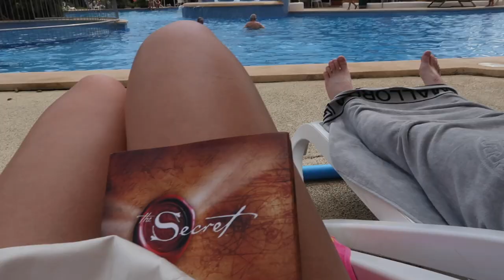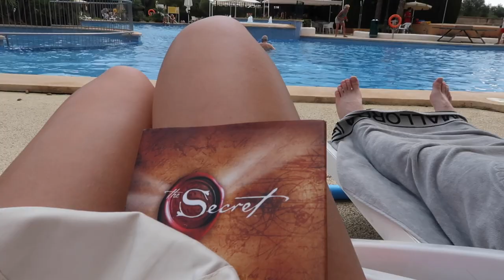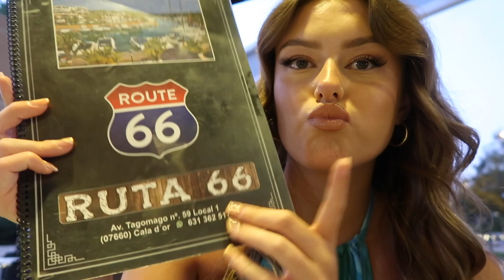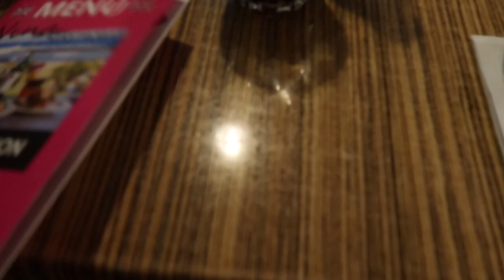COME TO MALLORCA WITH US!! | CHAOTIC HOLIDAY VLOG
Guys i'm so excited for you to watch this vlog, it's chaotic and hilarious and I hope you enjoy it!! Me and my besties have never been on a holiday abroad all together before so this was definitely an experience.

If you have any questions about ANYTHING in this vlog then just leave them in the comments, could be outfits, hotel details, restaurants, etc!!

xxxxx

Beauty favourites:
Ole Henrikson set
Charlotte tilbury hollywood flawless filter
Nars natural radiant longwear foundation
Hourglass vanish seamless foundation stick
Benefit cakeless concealer
Benefit precisely my brow pencil
Benefit 24hr brow setter
Benefit hoola bronzer
Becca flowerchild blusher
Hourglass ambient lighting bronzer
Benefit roller liner in brown
Mac myth lipstick
Urban decay all nighter setting spray

FERN gives you your first box for £11!